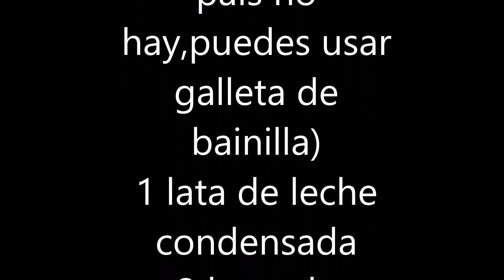Cómo preparar Pave con galleta(Postre Brasil)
Pave es un riquísimo postre brasilero hecho con galletas  de maicena cubiertos con crema de coco rallado. Si en tu país no hay galletas de maicena,puedes usar galleta de bainilla tambien.

Ingredientes:
300gr de galleta de maicena(si en tu país no hay,puedes usar
galleta de bainilla)
1 lata de leche condensada
2 latas de leche(usar la lata de leche condensada para medir)
2 cucharas grandes de maicena
200gr de coco rallado
2 yemas

para cubrir

media lata de leche evaporada
2 claras
160gr de azúcar

Para ver mais receitas do canal clique:
Para ver más recetas , pincha en el link abajo:

Se você gosta de música instrumental, convido a visitar esse canal de música relaxante:
Si te gusta música instrumental te invito a visitar ese canal de músicas relajantes: